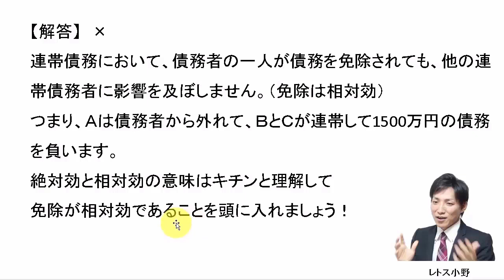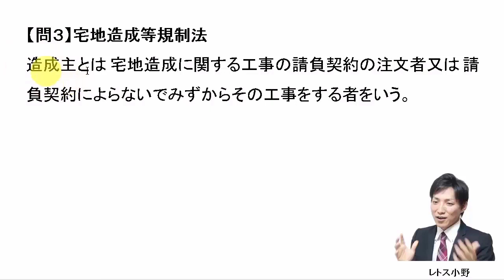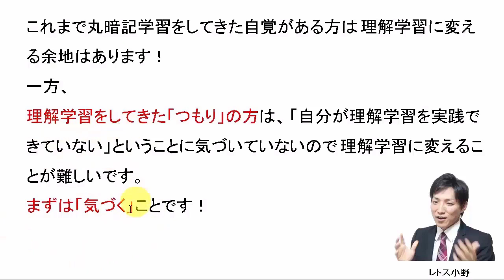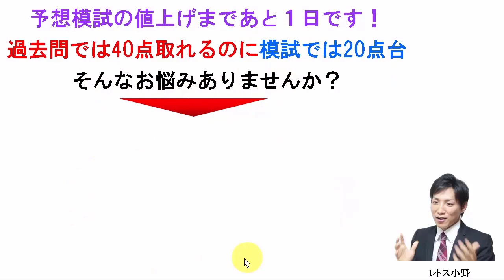【宅建過去問】9月9日の３問【レトス小野】宅建過去問解説